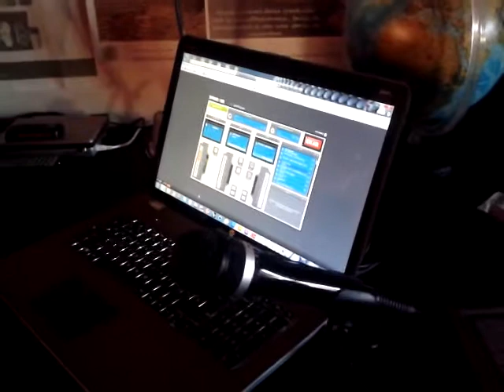Momenti di alta radiofonia!!!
i momenti di più alta radiofonia sono a casa dove un programmino radiofonico nasce curato in tutte le sue sfaccettature!!!